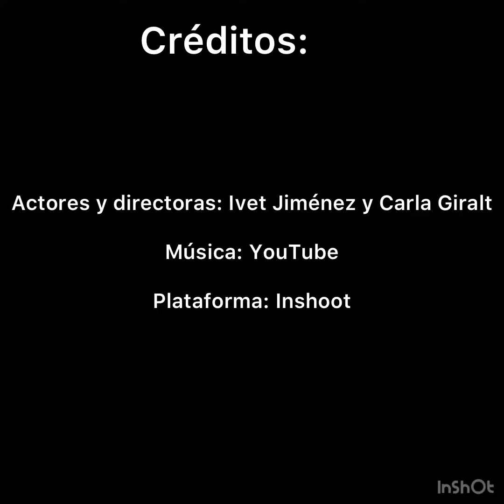Homenaje a "Tesis". 2º de ESO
Primer projecte audiovisual a l'aula creativa de lengua castellana "¿Rodamos un corto?".